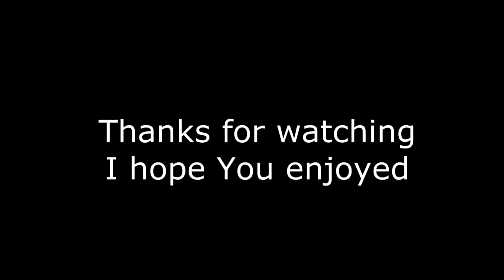Красивое видео про экстремалов